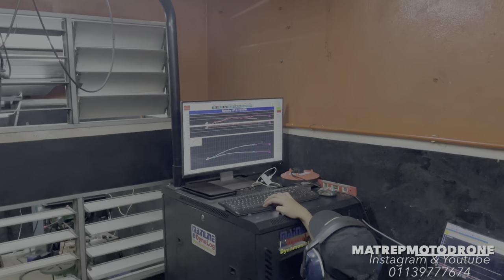PROJECT 4T110cc60mm NATIONAL RECORD BREAKER 7.358sec BY POKCIK | GST MATREPMOTODRONE J PROJECT